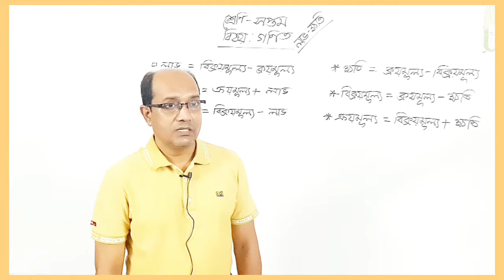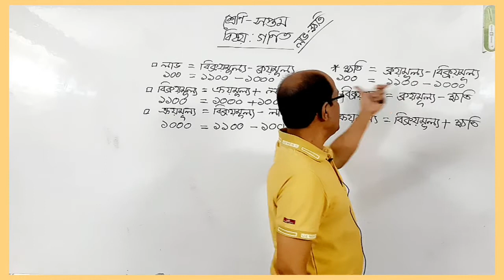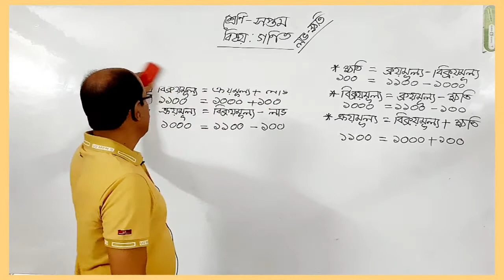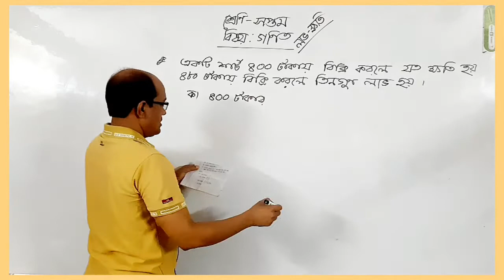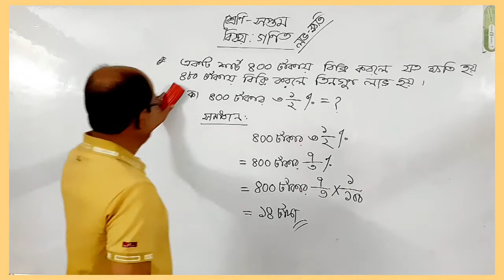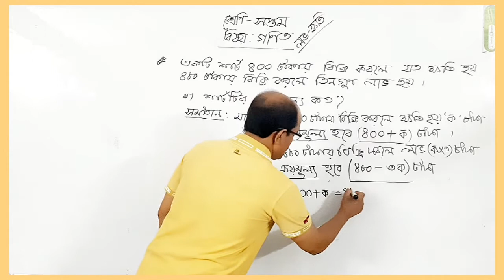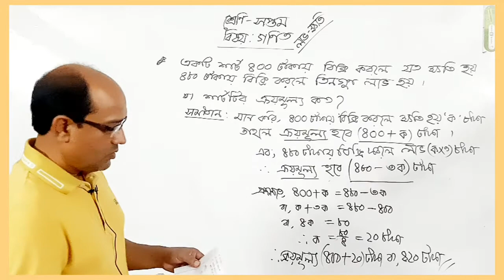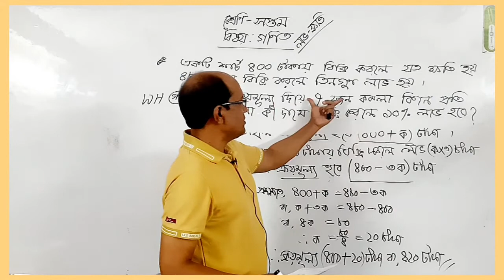সপ্তম শ্রেণি, গণিত, লাভ- ক্ষতি।